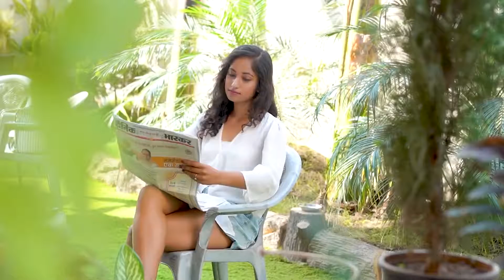Pehli Baar Dil Yun Full HD Video Song Hum Ho Gaye Aapke Fardeen Khan Kumar Sanu Alka Yagnik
Song  : Pehli Baar Dil Yun
Singer : Kumar Sanu & Alka Yagnik
Lyrics : Sameer
Movie : Hum Ho Gaye Aap Ke

LYRICS

Neend nahin aati hai saari raat mujhko
Har gadi satati hai teri baat mujhko
Haal kya hai mera kaise main bataun
Door jaake tere pass chali aaun
Yeh kya mere dil ko mere yaar hua hai
Aisa lag raha hai jaise pyaar hua hai
Jaise pyaar hua hai